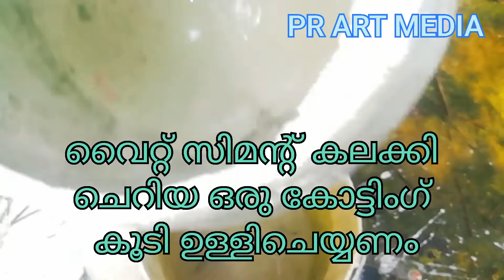Beautiful Flower Pot Making At Home/ഏറ്റവും എളുപ്പത്തിൽ ഒരു ചെടിച്ചട്ടി നിർമ്മാണം/PR ART MEDIA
PR ART MEDIA